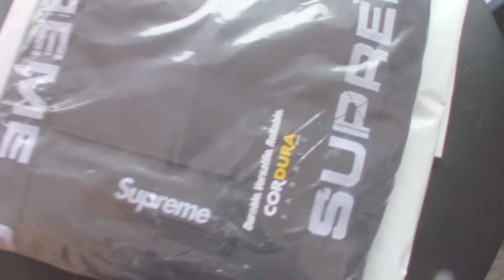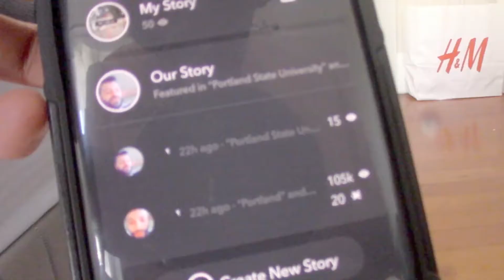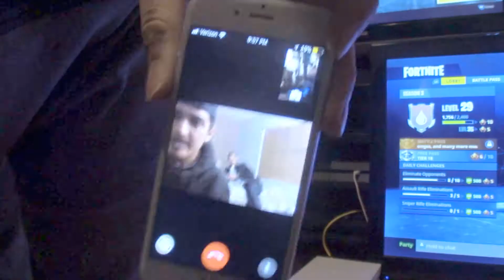Unboxing Supreme Gear + Tequila Freestyles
ITSFOUR.TV vlog #3